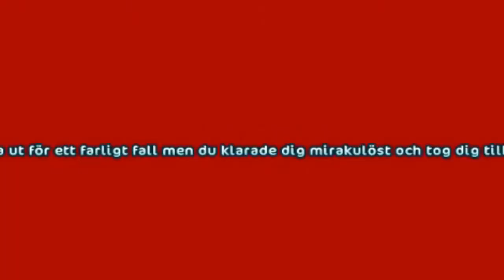♥©Mys och Gos med Elise♥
Hej!
Har äntligen svarat på era frågor! Eller ja, spelat in, lyssnat, redigerat, klippt bort, lagt till, lagt upp på YT, YT har tillåtit att jag ÄNTLIGEN fått ladda upp den och ja... pust va mycket mer tid detta tog än jag först trodde!

Jag testade även ett nytt inspelnings program, så om det låter högt och kvalitén i videon är lite off så är det därför. FRAPS tar upp lite för mycket på min dator när jag gör längre videos ♥

Har ni fler frågor så får ni ha lite is i magen, jag kommer lägga upp en bild på IG när jag känner att det kan vara lämpligt att göra en till Q&A :) Har även en sida på min blogg där man kan skicka in frågor!
Det är roligt att så många engagerar sig! Inte bara av det faktum att jag är med i Sneaky Dragons.